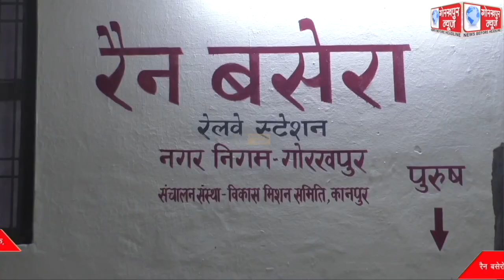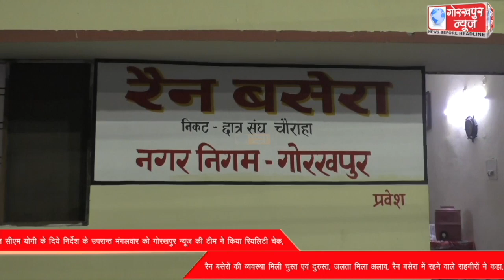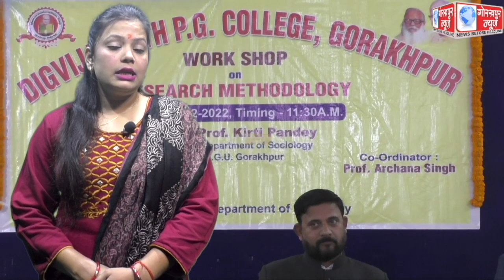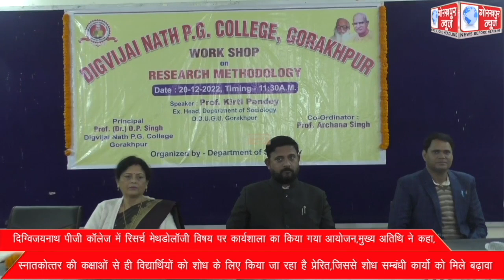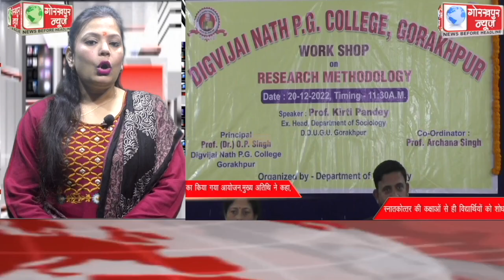GORAKHPUR NEWS 20-12-2022